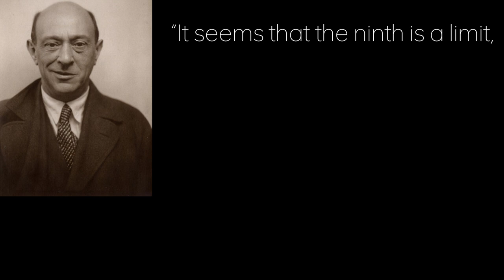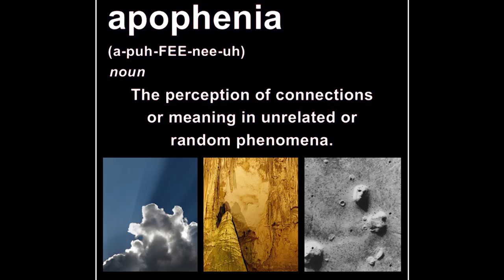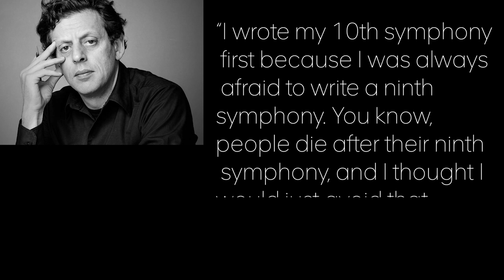The Curse of the Ninth Symphony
I was surprised to discover there was fact amongst the fiction...